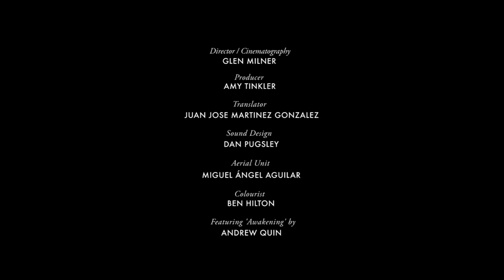These Noble Horsemen Are Still Riding After 500 Years | Short Film Showcase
Each year in the Andalusian region of Spain, thousands of semi-wild horses are rounded up by the horsemen of Almonte. In this immersive short film by Glen Milner, ride alongside as they embark on their annual journey.